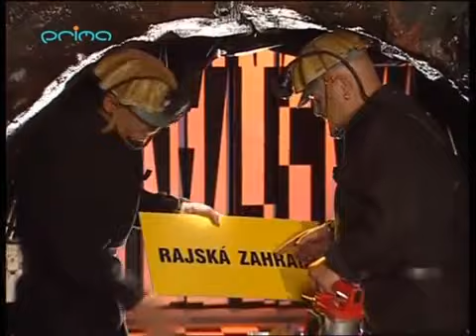Hornici v utlumu-Izer a Dobeš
Další povedená scénka Zdeňka Izera a Pavla Dobeše z horníckého prostředí